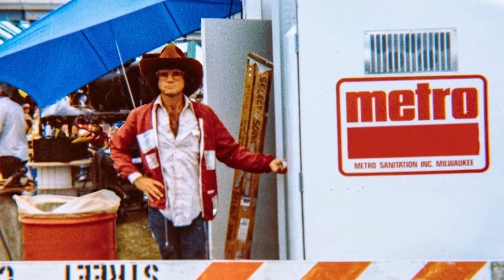Show Business is My Life, But I Can’t Prove It l: A Film About Gary Mule Deer - Official Trailer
Show Business is My Life, But I Can’t Prove It l: A Film About Gary Mule Deer , is OUT NOW on Amazon Prime Video, Apple TV, Google Play, Dish, YouTube and more!

The film include appearances from Conan O'Brien, David Letterman, Steve Martin, Jay Leno, Alice Cooper, Jimmie Walker, Vince Gill and more!

Listen to the Comedy Dynamics Daily podcast!

Watch Comedy Dynamics stand-up for FREE on Samsung TV Channel 1338!